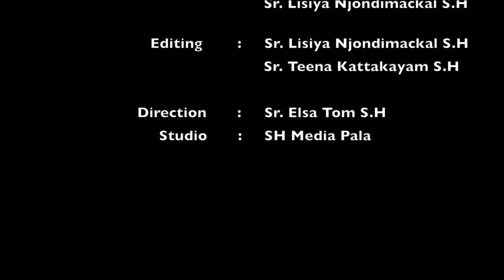തിരുസുതനേശുവേ... | Bitty Babu | SH Media Pala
Album              :       പാപമോചകൻ
 Lyrics, Music & Orchestration     :       Rev. Fr. James Pannamkuzhy OSB
                                        Vocal        :       Bitty Babu

                   Recording & Mixing    :       Sr. Angel Maria S.H
                                                                  Sr. Therese Kozhikothickal S.H

                               Camera            :        Sr. Angel Maria S.H
                                                                  Sr. Lisiya Njondimackal S.H

                                Editing             :        Sr. Lisiya Njondimackal S.H
                                                                  Sr. Teena Kattakayam S.H

                                      Direction    :         Sr. Elsa Tom S.H
                                  Studio            :         SH Media Pala